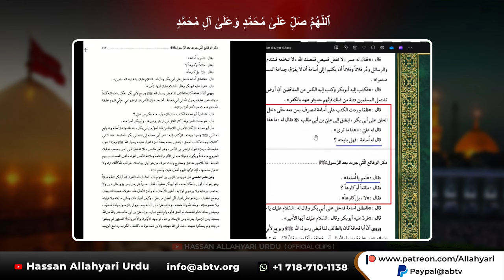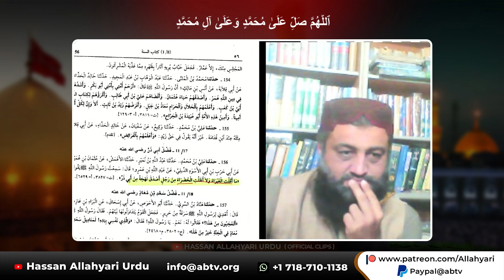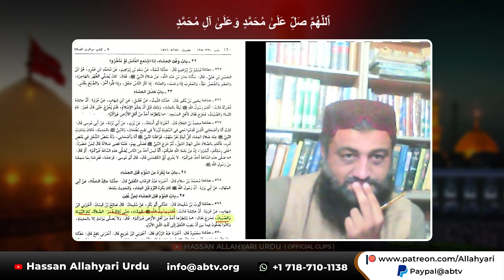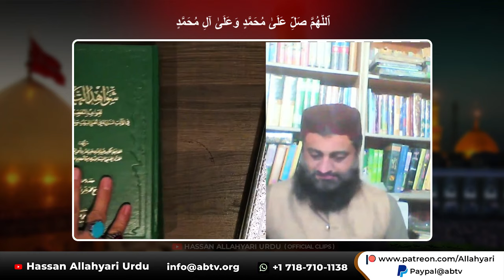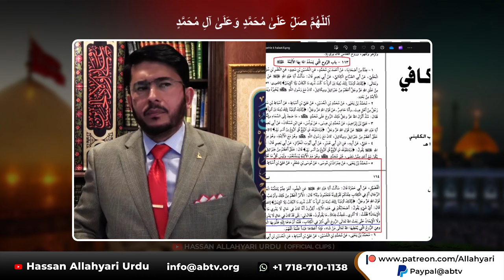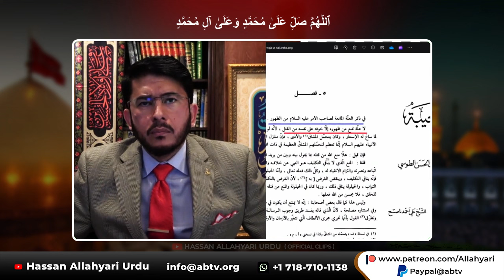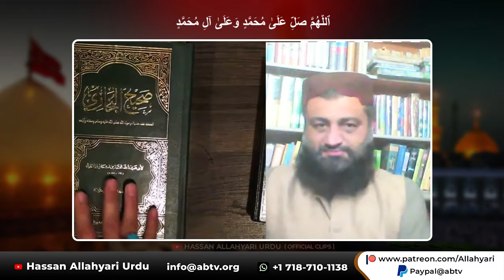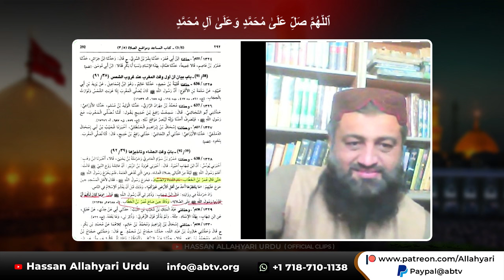Hassan Allahyari vs sunni molvi | shia vs sunni munazra | Allahyari vs Muviah